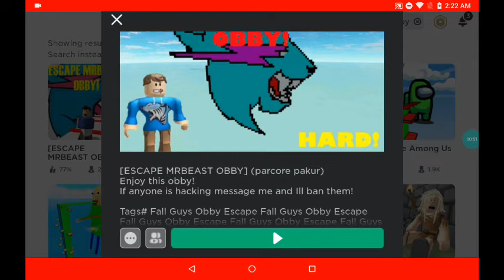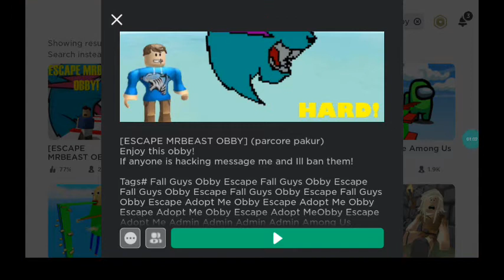Roblox escape mrbeast obby Game day 11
Thanks to Dc ejay for helping me with this video